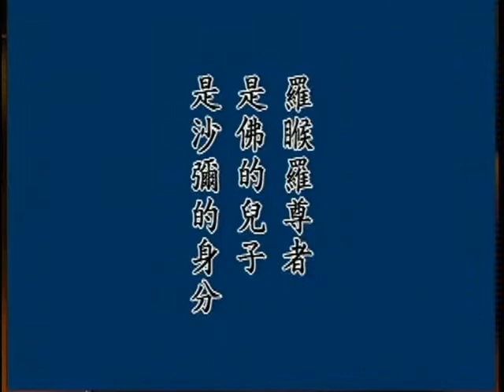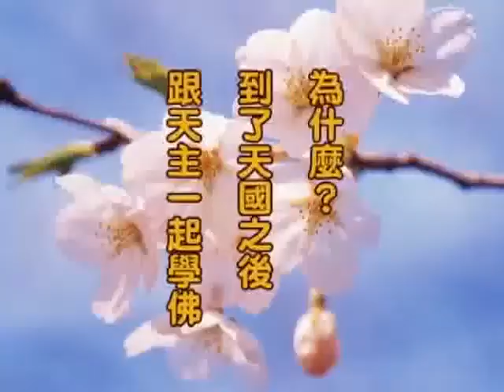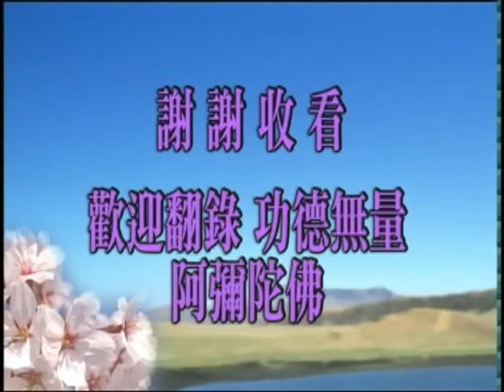彌陀要解演義 04｜淨空老和尚主講